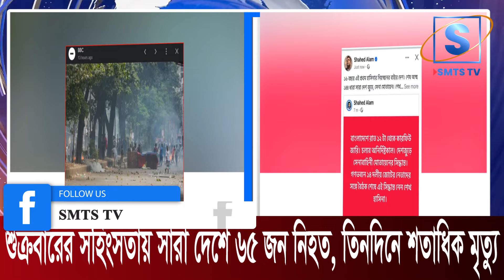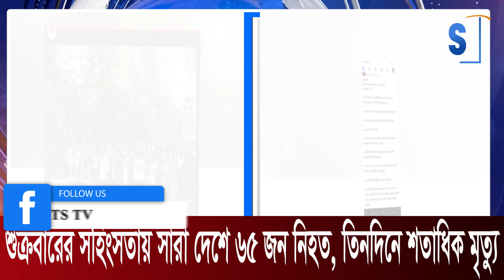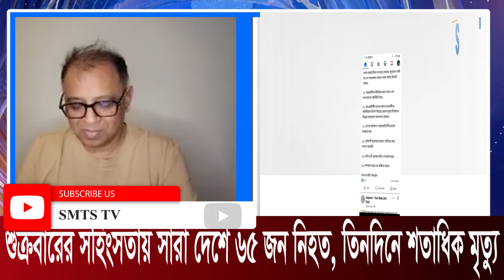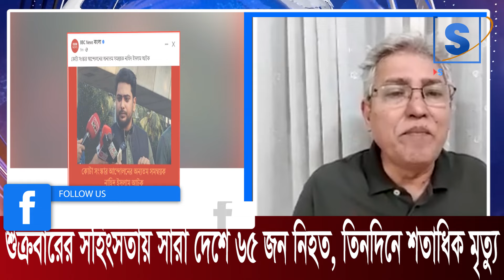সারা দেশে রণক্ষেত্র,সংঘর্ষ, কারফিউ জারি,পাঁচ দিনে প্রায়দুইশতাধিক মৃত্যুI Mostofa Feroz I SMTS TV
Bangladesh Unrest | Bangladesh army enforces curfew as 200 people killed over government job quotas

*** ANTI-PIRACY WARNING ***